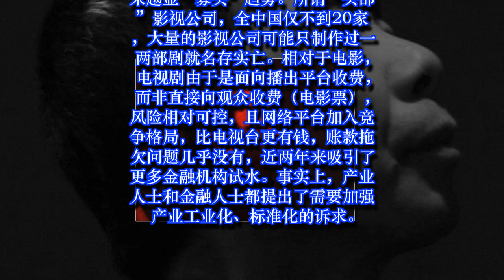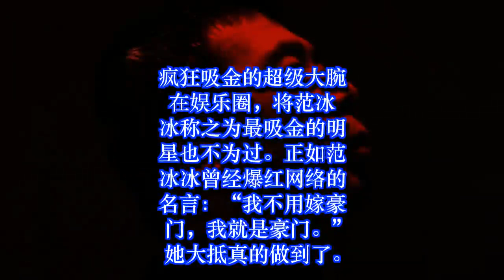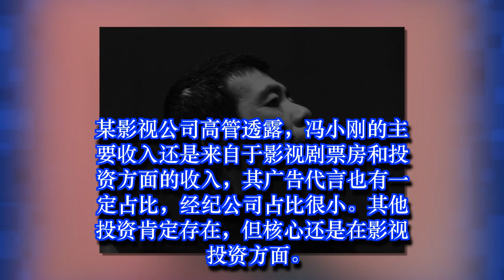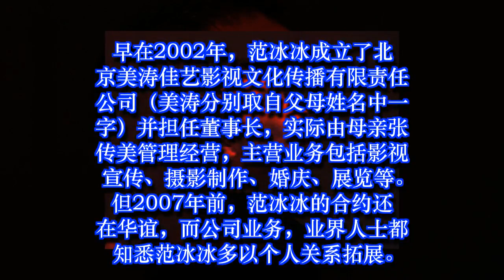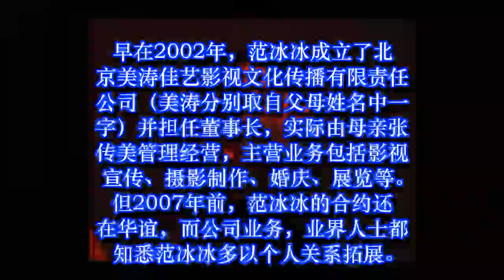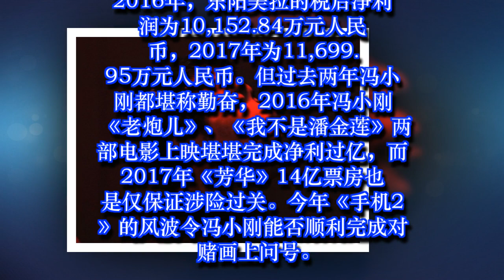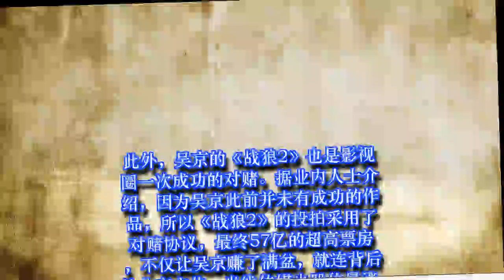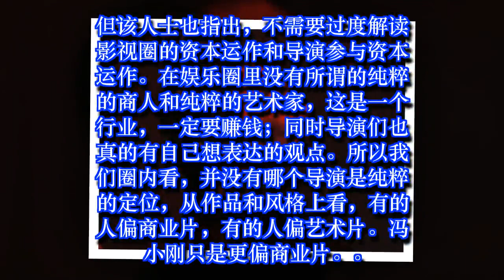起底范冰冰和冯小刚隐秘资本 资本对赌 谁是赢家